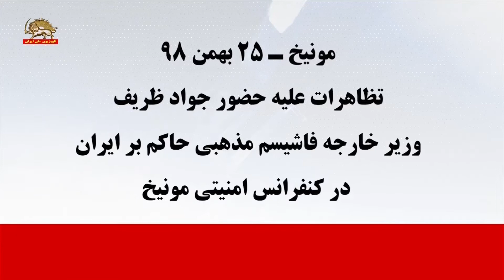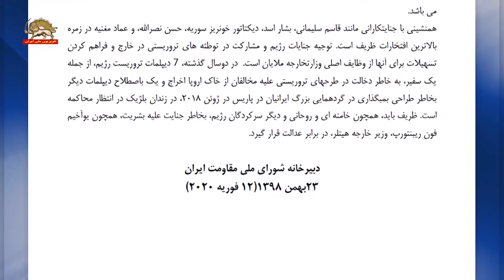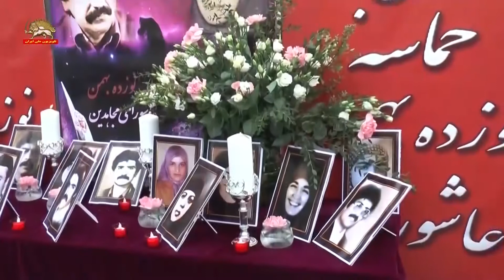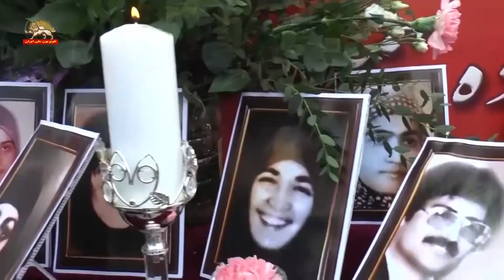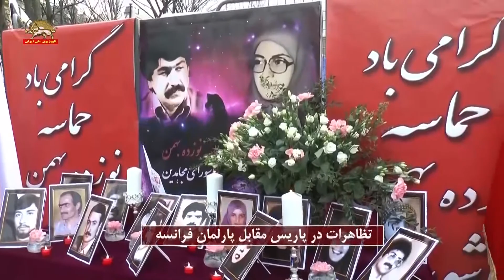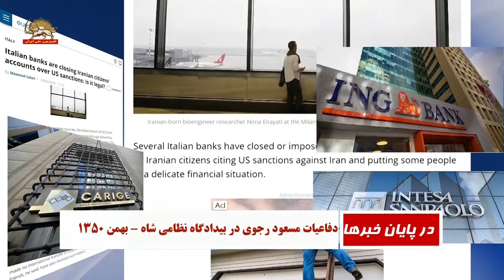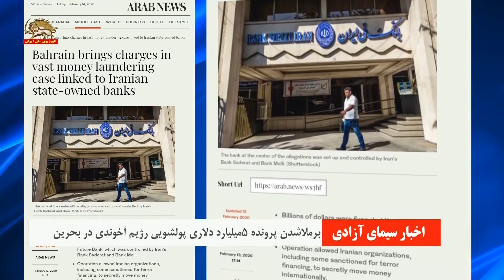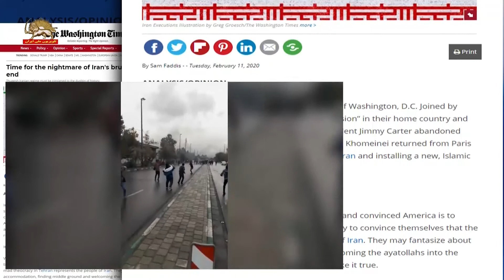مشروح اخبار ایران و جهان- ۲۵بهمن۹۸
۱-مونیخ‌: تظاهرات عليه حضورظريف، وزير خارجه فاشيسم مذهبي و نماینده رژیم قاتل ۱۵۰۰شهیدقیام
ظریف جنایت پیشه حسابرسی در پیشه
۲-تظاهرکنندگان: ظریف برو  گم شو! تاکید بر اخراج ظریف از مونیخ، لیست گذاری سپاه پاسداران و اطلاعات آخوندها توسط کشورهای اروپا

۳- تظاهرات در پاریس در مقابل مجلس ملی فرانسه، شرکت و سخنرانی نمایندگان مجلس و منتخبان فرانسوی همزمان با سالگرد انقلاب ضد سلطنتی و حماسه عاشورای مجاهدین در۱۹ بهمن ۱۳۶۰
نه تاج و نه عمامه آخوند کارش تمامه -پیام خلق ایران نه سلطنت نه ملا
4-آندره شاسین نماینده مجلس ملی فرانسه ‌:حمایت از مقاومت، برای بنای یک ایران دموکراتیک،
شاسین: آنچه که باعث پیوند من می شود، مبارزه ای است که شما در پیش دارید. مبارزه ای با بعد انسانی، اما بیش از این برنامه ای است که شما در حال انجام آن هستید تا ایران بتواند یک کشور دموکراتیک بشود.

۵-ژان فرانسوا لوگاره:امروز، سالروز سقوط دیکتاتوری(شاه) ، دیکتاتوری فعلی نیز تحمل نخواهدشد
لوگاره : سلام بر همه! این یک تاریخ نمادین از سقوط یک دیکتاتوری است.
تظاهرات و اقدامات شورشی در بسیاری از شهرهای ایران نشان می دهد که مردم ایران دیگر نمی توانند بپذیرند ، دیگر نمی توانند تحمل خشونت ، دروغ ، باج خواهی ، وحشیگری این دیکتاتوری را بکنند.

۶- یک سرکرده سپاه خامنه ای: وحشت قاسم سلیمانی از پیشروی مجاهدین تا دروازه های کرمانشاه در عملیات فروغ جاویدان
روز بعدش هم زنگ زد اقای محسن رضایی که بیایید رفتیم دوباره با حاج قاسم تو قرارگاه گفتند که بچه ها را بردارید بیایید سه راه اسلام آباد چی شده؟ گفتند منافقین آمدند و دارند میرسند به کرمانشاه.
دیگه با یک هلی کوپتر شینوک حرکت کردیم با یک شینوک رفتیم اونجا و اونجا من و حاج قاسم بعنوان دو تا نیروی اطلاعاتی رفتیم برای شناسایی اونجا روی تپه یک تیربار گذاشته بودند هر کسی تکان میخورد میزدند

۷-سوریه ـ دمشق : هلاکت شماری از پاسداران در حملات موشکی به مواضع سپاه پاسداران و نظامیان اسد در جنوب دمشق

۸-توقیف یک کشتی حامل سلاحهای رژیم آخوندی در دریای عرب  توسط فرماندهی  مرکزی ارتش آمریکا-سنتکام

۹- عراق: تظاهرات دانشجویان در استانهای مختلف، فراخوان به پایان حکومت دست نشانده ولایت فقیه در عراق
عراق – المثنی – ۲۵بهمن۹۸
ای محمد علاوی ای بزدل،کاندیداتوری تو در تهران انجام شد

1۰-كميته برگزاري تظاهرات عراق : تظاهرات زنان عراق ، پيام به وابستگان به رژيم ايران بود، عراق با تمامي اقشار خود در صفي واحد ومتحد رودر روي دنبالچه هاي این رژيم ايستادند
بغداد- میدان تحریر – ۲۴بهمن
ای رژیم ایران،سگ هایت را جمع کن،مردم هراسی از تو ندارند
- خبرگزاری فرانسه:‌ زنان عراقی  با سرپیچی از فرمان آخوند مقتدی صدر بپاخاستند و مقامهای عراقی را به عنوان فاسد، وابسته به رژیم ایران، زیر ضرب بردند.

۱۱- جمعه بازارهای ولایت فقیه: جنگ گرگها، بحران سرنگونی و هراس از تحریم نمایش انتخابات
صدیقی : بعضی از دل دادگان به غرب ناراضی های از اسلام و حکومت ولایی سعی کردند جامعه را دو قطبی بکنند در انتخابات در فتنه ها مردم را مقابل همدیگر قرار بدهند
علم الهدی: ما این همه مجالس 10 دوره مجلس را پشت سر گذاشتیم اما هیچ کدام به مورد مجلس یازدهم خطرناک نبود  ...شخص رهبر را به تمام معنا قبول ندارند. زاویه با رهبری دارند، اینها انقلابی نیستند

۱۲-پیوستن چندین بانک  ایتالیایی به تحریمهای آمریکا علیه رژیم آخوندی

۱۳-برملا شدن یک پرونده 5میلیارد دلاری پولشویی برای رژیم آخوندی از طریق بانکهای بحرین